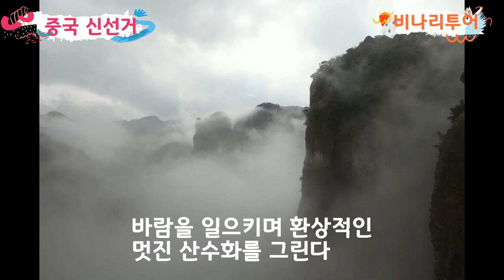중국여행 중국 10대 명산 신선거 트레킹 저장성 태주시 - 비나리투어 여행디자이너 신점숙작가 세계여행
1. 신점숙 여행가 대한민국을 빛낸  인물 대상 수상
2. 비나리 투어 한국 혁신 관광여행서비스 브랜드 QTS 대상 수상
3. 2017년 관광의 날 논문 발표 중국 개별관광 유치를 통한 지역 경제 활성화 방안
4. 신안산대학교 SNS블로그마케팅, 동영상 제작편집(교수)강의문의 환영
5. 흔들리지도 부러지지도 않을 용기 외 저자
6. jtbc 방송 '뭉쳐야뜬다'에 중국 태항산 비나리길 소개 개발여행사